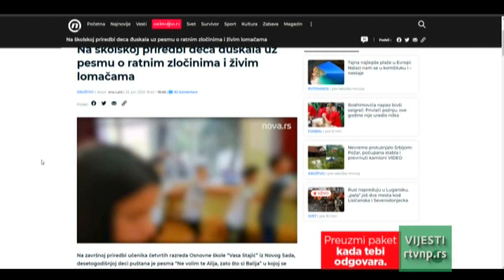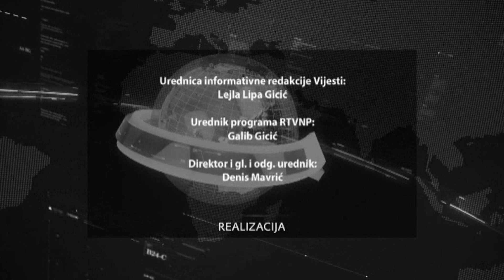Vijesti u13h (23.06.2022.)